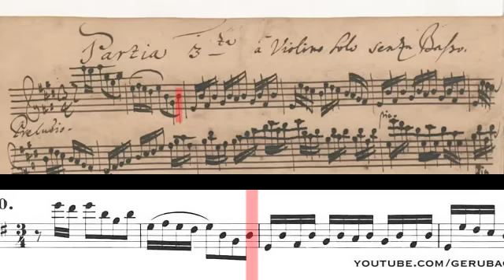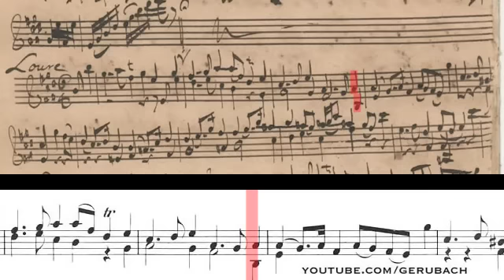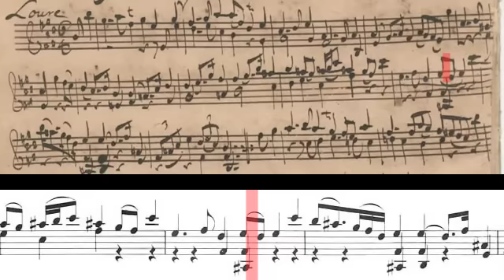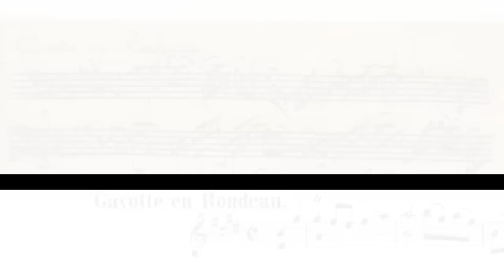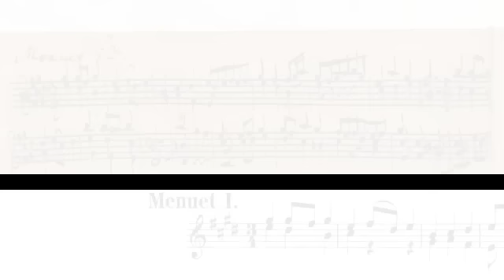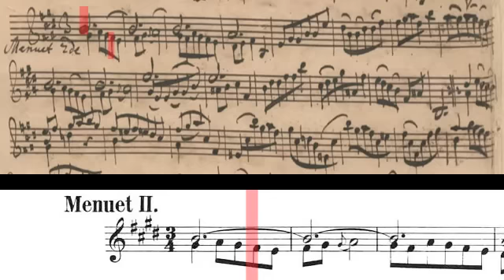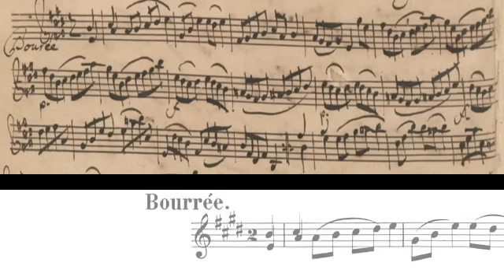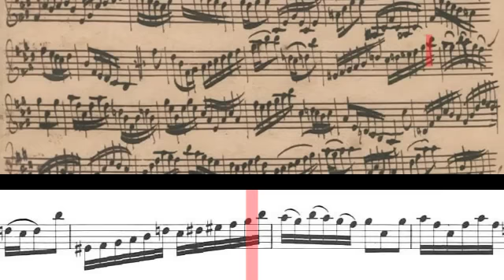BWV 1006 - Partita No.3 for Solo Violin (Scrolling)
Performer & Album Info - 19:04
1. Prelude - 0:34
2. Loure - 4:14
3. Gavotte en Rondeau - 8:25
4. Minuet 1 - 11:34
5. Minuet 2 - 13:31
6. Bourree - 15:32
7. Gigue - 17:03